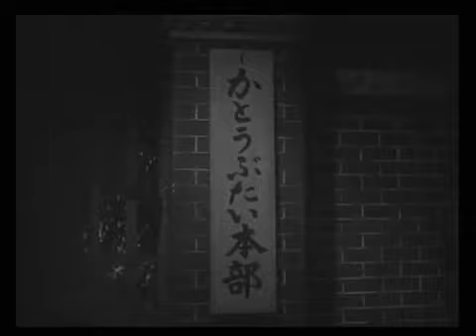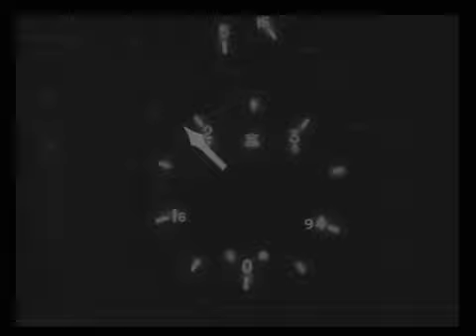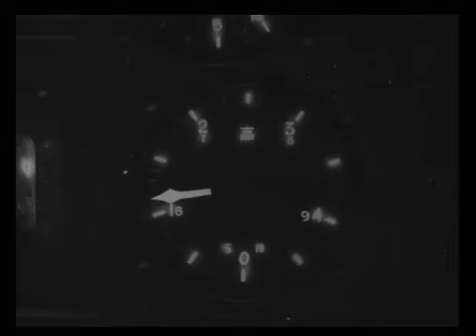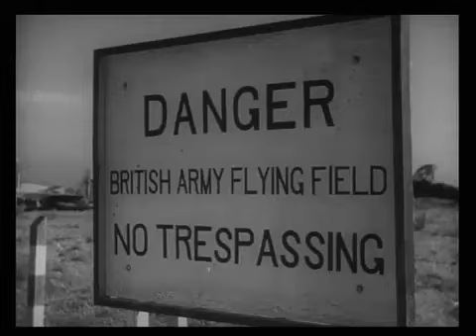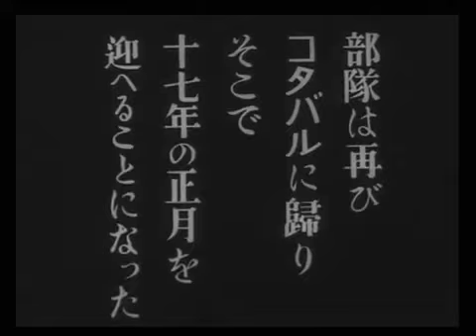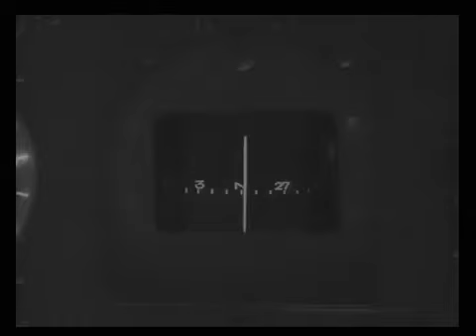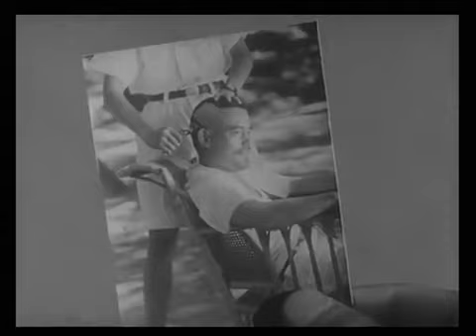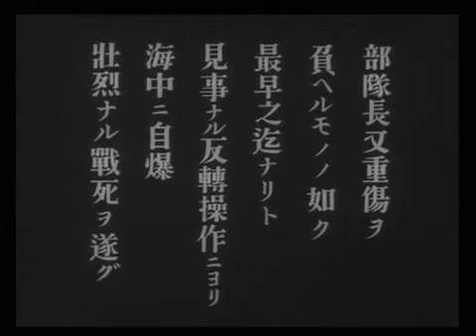Kato Hayabusa Fighter Wing（1944）